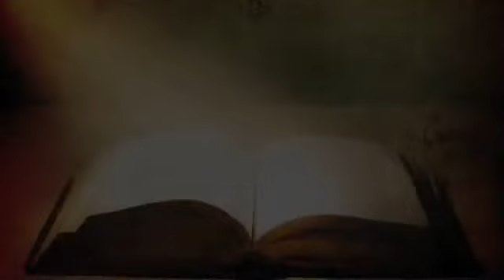Apostle Ankur Narula OLD Sermon ॥ A True Christian (Part-1) 11-09-2014 Thursday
Apostle Ankur Narula old video
 Apostle Ankur Narula OLD Sermon ॥
A True Christian (Part-1)
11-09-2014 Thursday